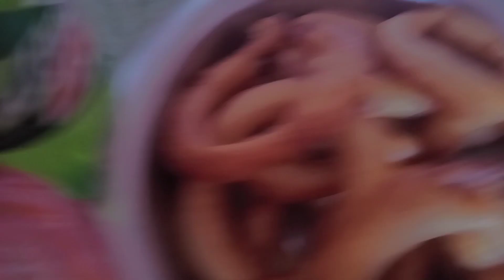rakhi ni laiyo ani lakhyni dance ni heriyo😘